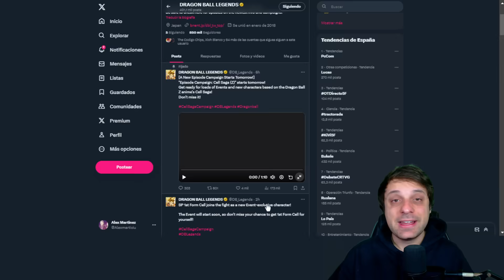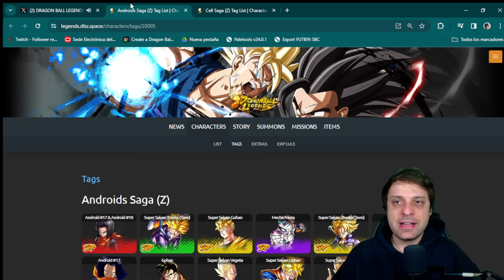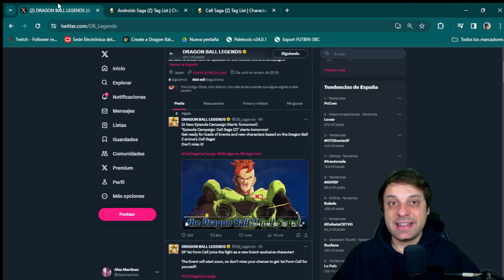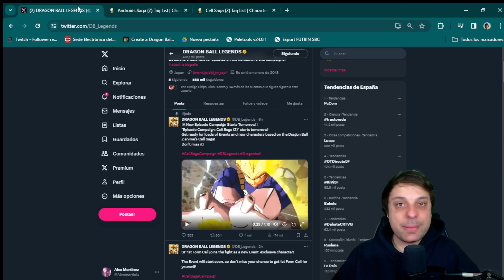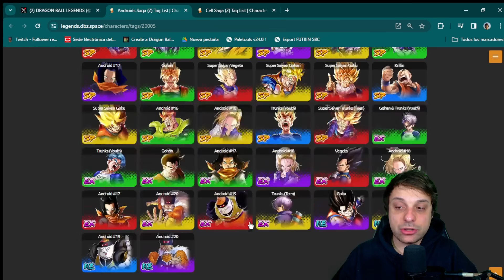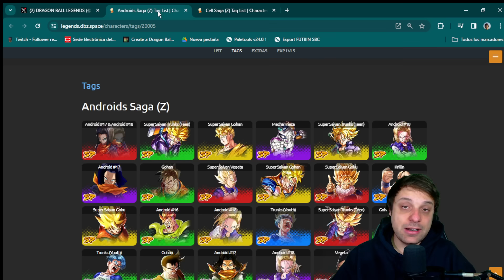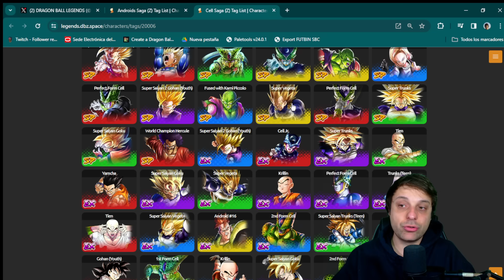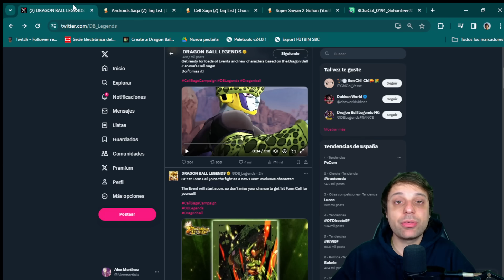NOS VEMOS GT👋¡HOLA CAMPAÑA de CELL SAGA! NUEVO PLATINO y F2P Dragon Ball Legends